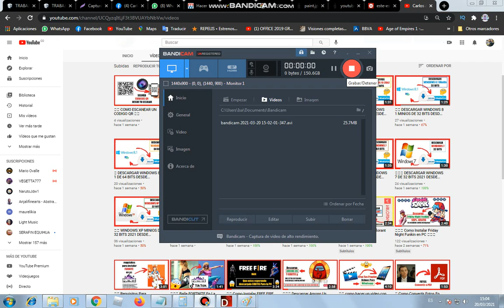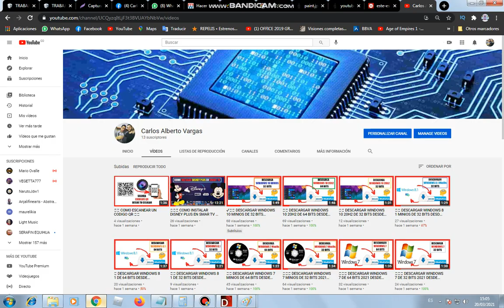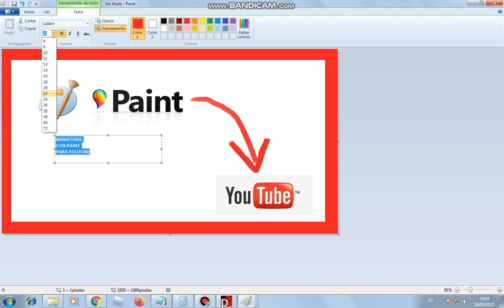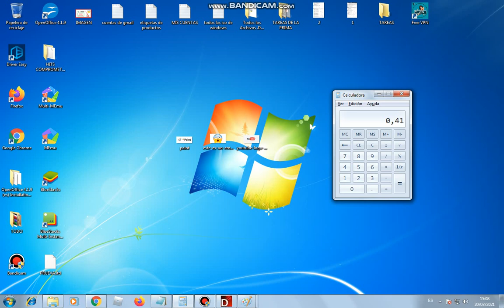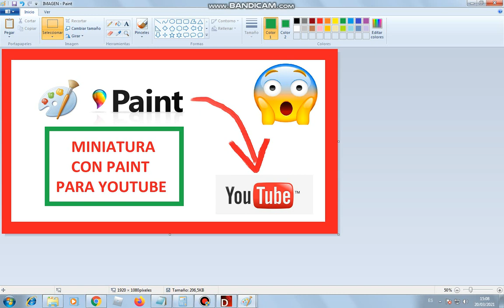Como hacer una MINIATURA para YOUTUBE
como hacer una miniatura,
como editar videos para youtube,
ideas en 5 minutos,
cocina miniatura,
manualidades,
miniatura,
imagen,
como crear una miniatura con paint,
paint,
hacer miniatura con paint,
hacer miniatura facil,
miniatura sin descargar programas,